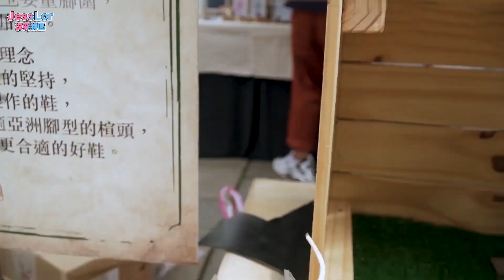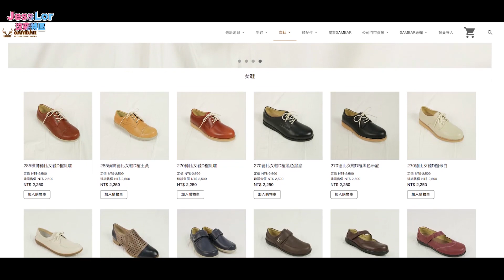限時抽獎｜帶女友找皮鞋，結果超意外！女友是大腳怪！? ft.SAMBAR 水鹿【VLOG特區】｜JessLor汶奕特區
這次幫大家爭取到了一雙皮鞋來回饋給關注我們的觀眾們！！！！感謝你們一年來的支持🎉🎉

P.S：在官網上購買時輸入序號Sambar-JessLor折扣100唷！
期限到6/30

赤峰店地址→台北市大同區赤峰街 42 號
重新店地址→新北市三重區重新路五段 669 號

抽獎辦法如下：
1. 追蹤IG
2. 訂閱JessLor汶奕特區頻道
3. 點開以下文章網址
留言標記2位好友 並打上《我走我的鹿》抽獎期間內可重複留言，但必須標記不同朋友⚠️不可標記小帳喔～⚠️
4. 按Sambar shoes 水鹿 FB粉專讚
✨抽獎活動到6/11 23:59分
活動結束後3天內會在汶汶的IG限動公布幸運得主喔～～

✧如果你喜歡我們的影片，幫我們按"讚"和"訂閱"是最大的鼓勵！

【拍攝設備】
相機：
Sony a6500
鏡頭：

【剪輯軟體】
Adobe Premiere 、Adobe After Effec